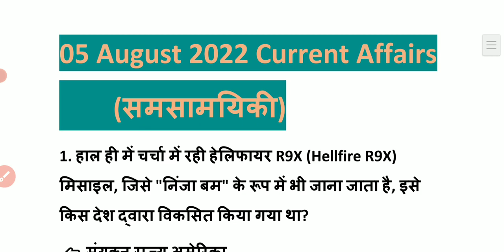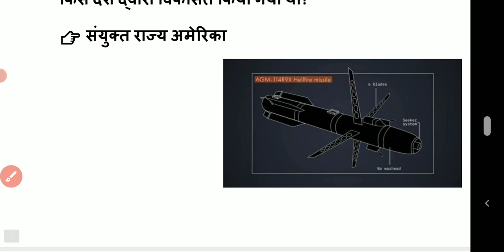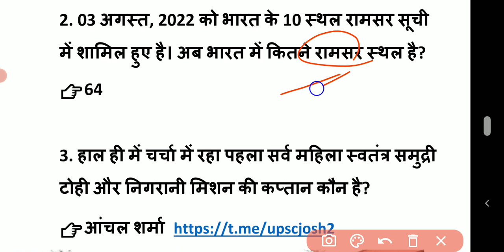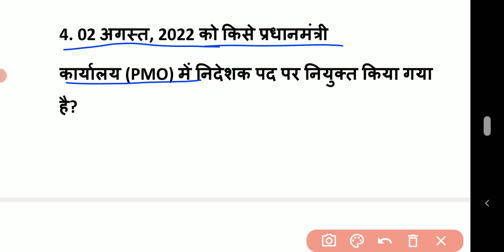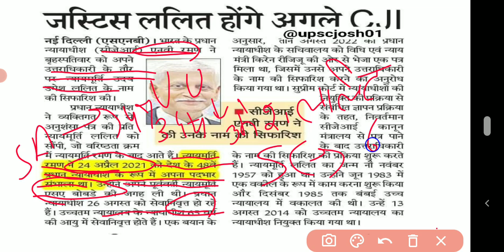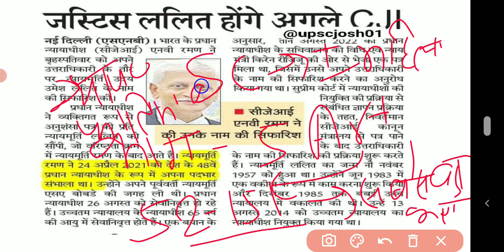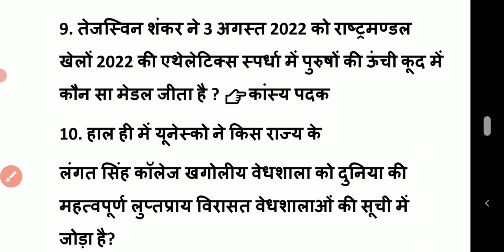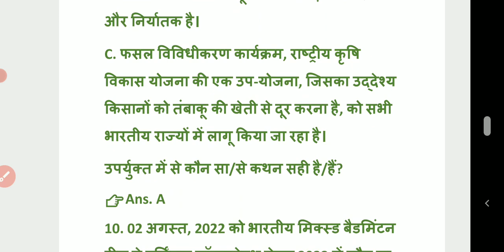05 August 2022 | Daily Current Affairs | Ramsar Sites in India | समसामयिकी #167 uppcs_ro_aro....😊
05 August 2022 | Daily Current Affairs | #167
संभावित. Questions | For All Exams | Daily Revision Session|

👉भारत के प्रमुख दर्रे मैप के माध्यम से

आपके विश्वास के साथ हमेशा खरा उतरने की कोशिश।एक बार बस विश्वास के साथ जुड़िये। आपका भरोसा कभी नही break होगा।

धन्यवाद!!!